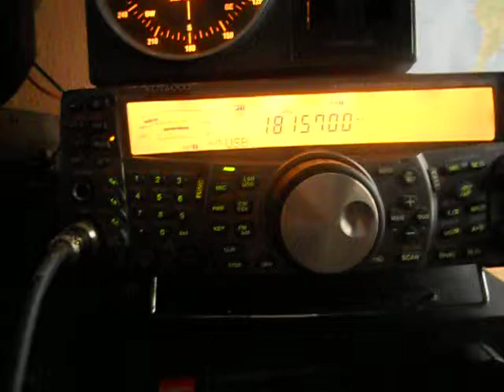OH6DL-Wolfgang Bieber- Jalasto- FINLAND - 10:52 utc- 05-Jan-2014 - 17 meters band